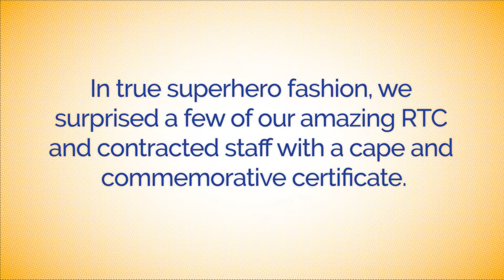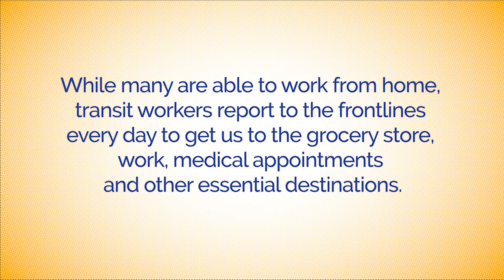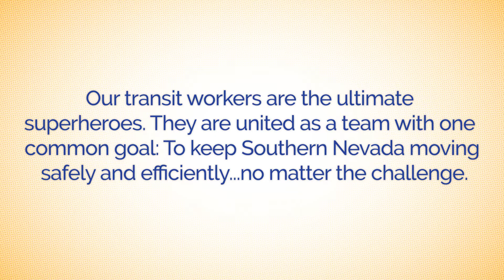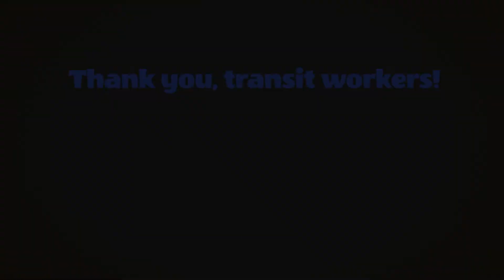Transit Worker Appreciation Day 2021